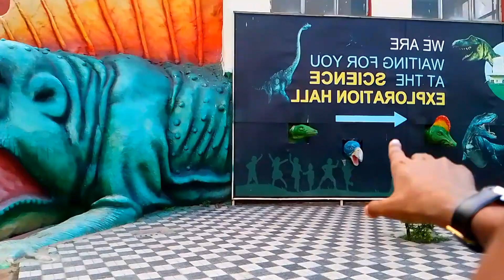Kolkata science City ঘুরতে গেলাম ☺️ science City গিয়ে কি কি ঘটলো 😱 মজা করলাম 😊 Akashkaliyaganjvlog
pls copy right mat do is video per pls